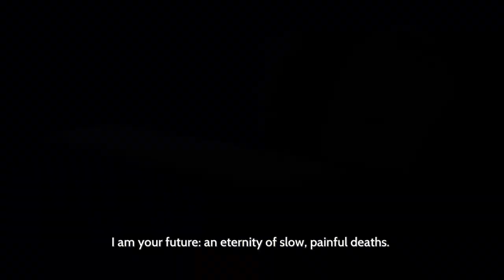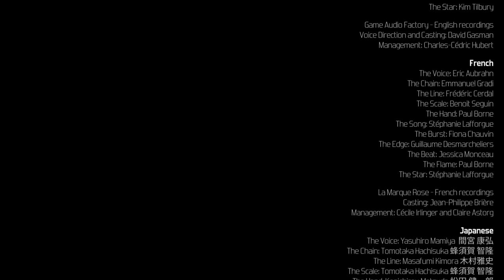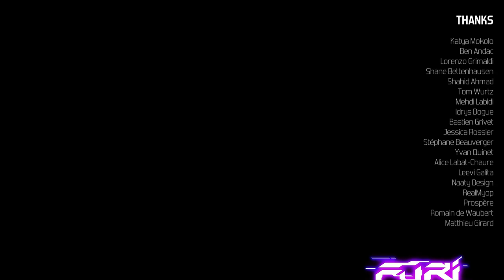Furi Full Playthrough 2021 Longplay